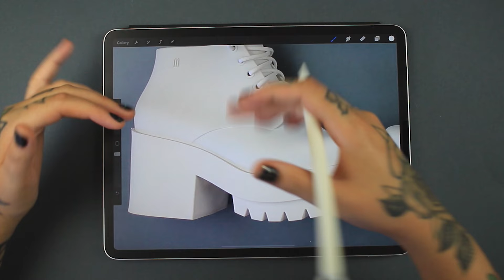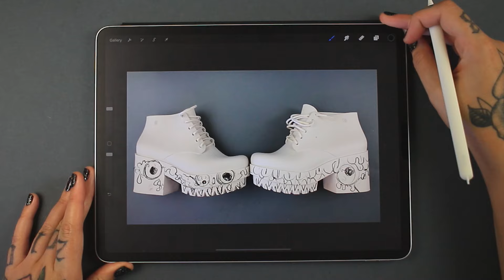DESENHANDO NA MINHA BOTA CARA COM POSCA - SERÁ QUE FICOU BOM?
Desenhando na minha bota Melissa Stellar  branca com canetas POSCA coloridas! Nunca fiz nada parecido antes, como será que ficou?